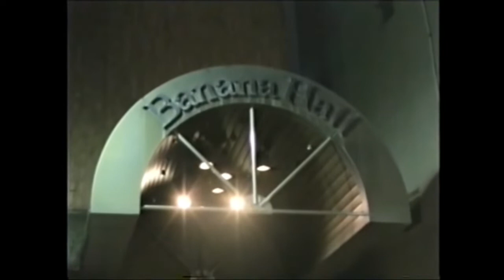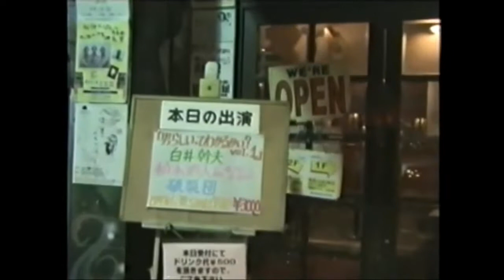白井幹夫ソロCD（サーカスタウン/夢であればいい）DISK2 短編ロードムービー（サマーストライプブギウギ１）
白井幹夫ソロCD
「サーカスタウン/夢であればいい」のDISK2に収録されている
短編ロードムービー「サマーストライプブギウギ」を公開します。

白井幹夫ソロツアーの道中の記録をまとめたロードムービーです。このツアーは、ザ・ハイロウズのアシスタントマネージャーをしていた谷ヤンに同行してもらいました。

白井さん、ツアー中「俺にも運転させろー！」とか言いながらよく運転してました。
演奏して、運転して、この人の体力は尋常じゃないとよく思っていました。